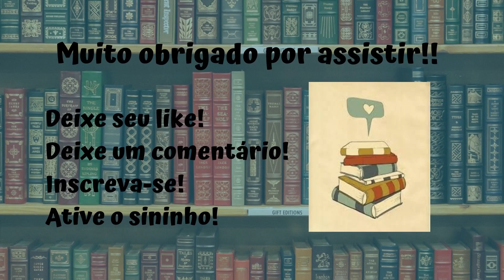Resenha #423 - Sra. March de Virginia Feito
Olá pessoal!!! Eu sou o Rafa e esse é o meu canal de resenhas de livros, DNA dos Livros!

Nesse vídeo eu trago pra vocês a resenha do livro Sra. March, da escritora Virginia Feito publicado pela Editora Melhoramentos!!

Fica a dica de leitura!!